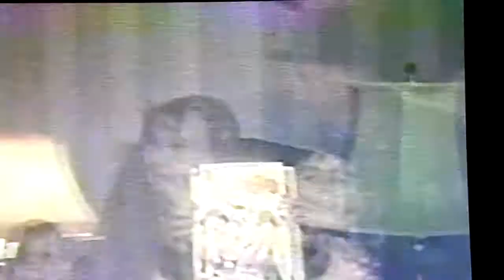Sherrill School, Lovell, and sharecropping..1951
A mix of videos showing very young student Dorothy Lovell (Isham) in Sherrill - Barrett School in the early fifties. Others in the video is James Henry Lovell driving tractors on the Bost farm.  Also shows James Henry Lovell horse playing with his kids and relatives in the early fifties.  Video obtained from Claude Bost Jr archives.